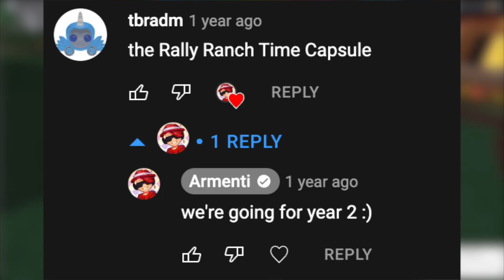I Spent TWO YEARS Making This VIDEO! (Loomian Legacy)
Now imagine if I waited one more year...

Cosmicyl
Rehalf
FrostyyIsCool
Koda Gaming
KOWZ Gaming
Jordan Gaming
Keegan Gates
DrTechNic
islandhunter22
DinkyTheDoughnut
Snake Embers
Ryan Norway
Alevrec
Max
Alex Mapping
Sam
saul badman